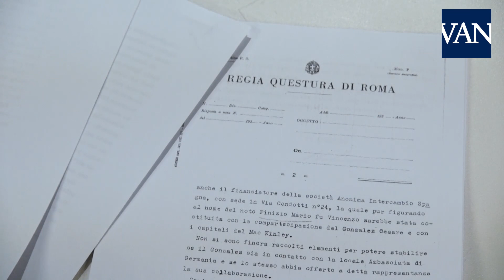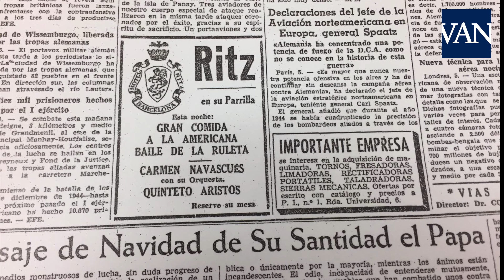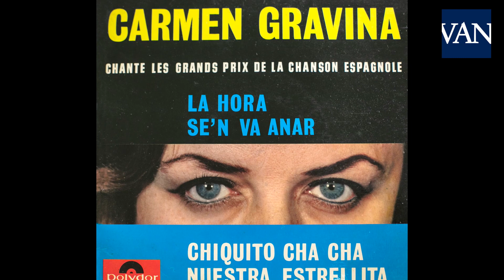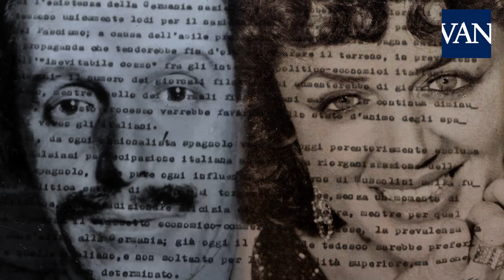Carmen Gravina, la hija misteriosa de Alfonso XIII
Según un informe de la policía secreta de Mussolini, el rey Alfonso XIII tuvo en el Madrid de 1925 una relación sentimental con la actriz Carmen Navascués, y de esa relación nació una hija que no es ninguno de los cinco hijos e hijas ilegítimas conocidas hasta ahora del Rey de España.